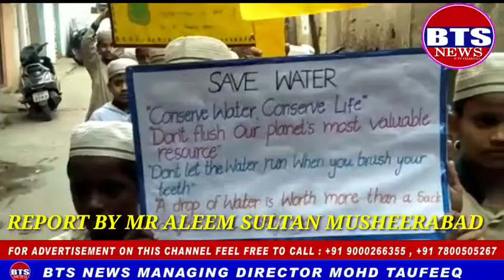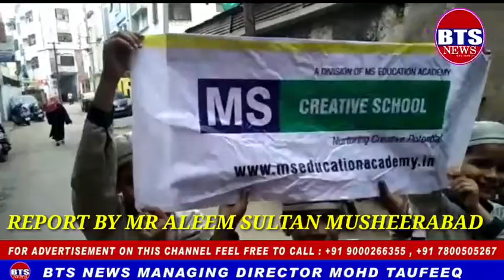BTS NEWS MUSHEERABAD MS PUBLIC SCHOOL CHILDRENS RAILLY SAVE WATER